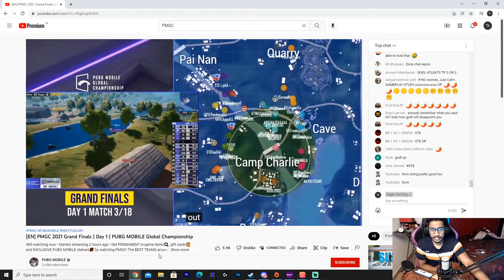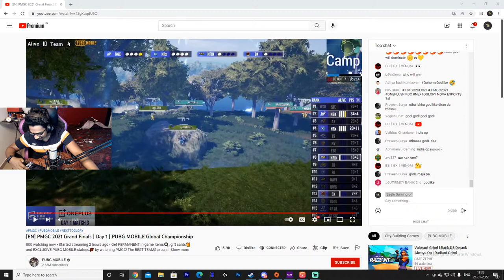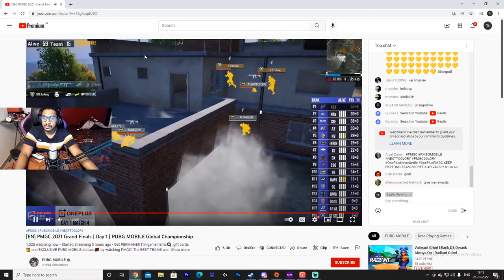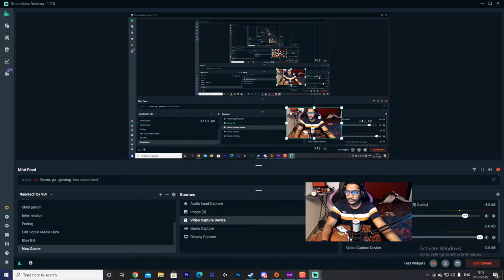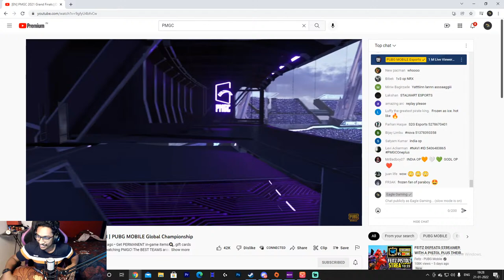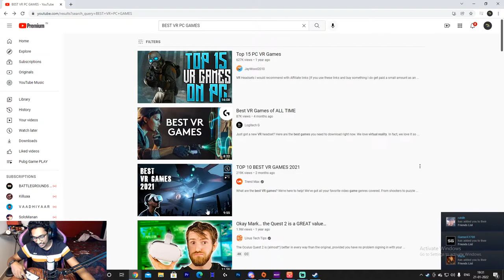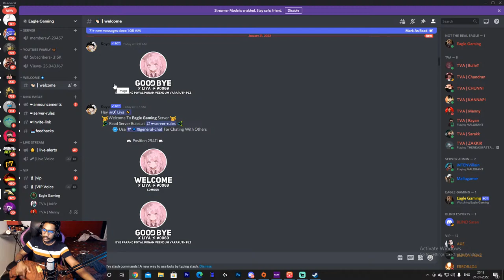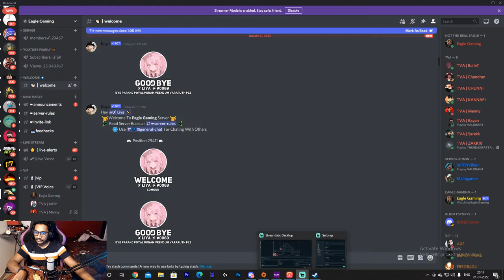BGMI - EAGLE GAMING